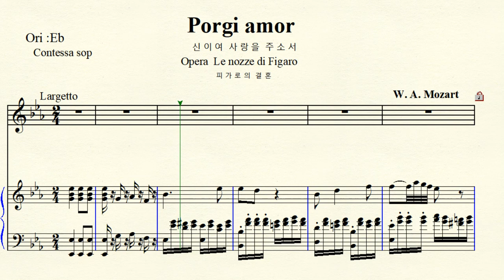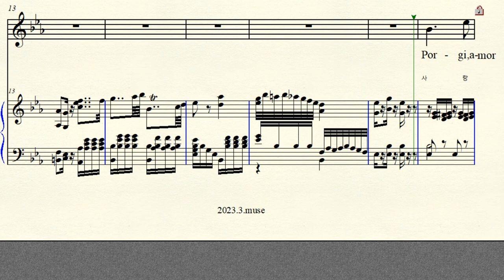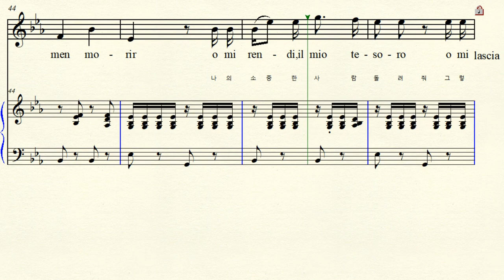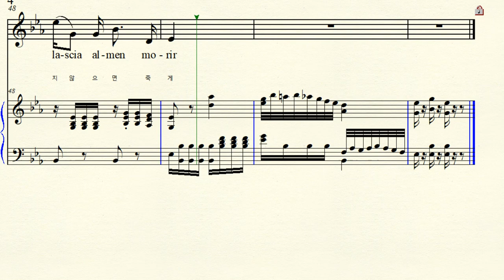MR 6-4 Porgi amor 신이여 사랑을 주소서 Mozart 모차르트 Original Eb major 내림마장조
반주 동영상 Music by W.A. Mozart 볼프강 아마데우스 모차르트
Text by  Lorenzo Da Ponte 로렌조 다 폰테 1786년 Opera buffa 오페라 부파(희가극) Le nozze di Figaro 피가로의 결혼 Act 2.  Contessa Aria 백작부인의 아리아  Porgi amor 신이여 사랑을 주소서 Original Eb major 원조성 내림마장조 악보 가사해석.